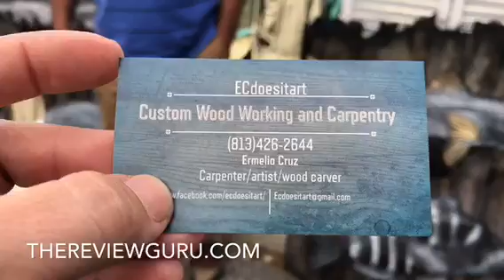Ec does it art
The review guru loves this artwork. Custom wood working and carpentry. Beautiful and original pieces! Check him out Thereviewguru.com